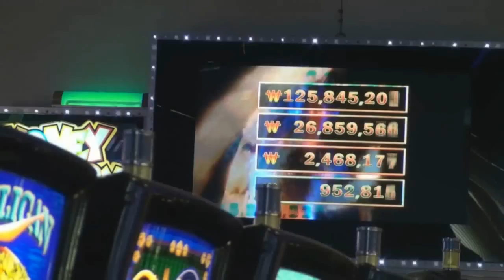Winter escapade in Korea - 7 Luck casino and shopping in Seoul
You can forget Pitt Street, Glebe and Paddington—just a little taste of Seoul will do wonders for your soul!  Seoul's 24/7 shopping culture is an extreme sport.  But first stop is the glamourous 7luck casino!